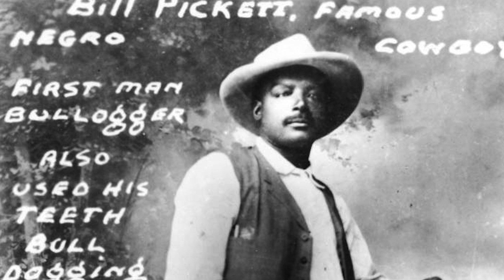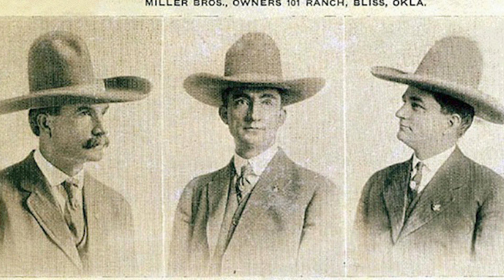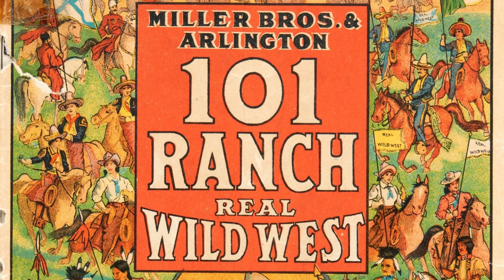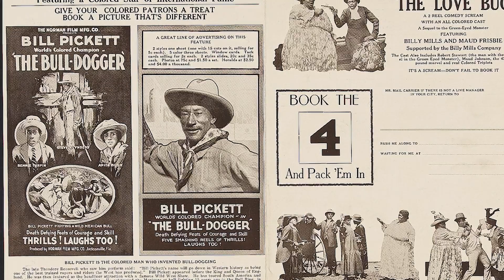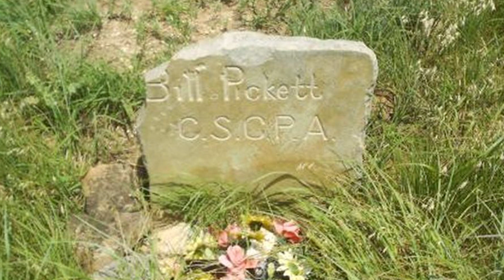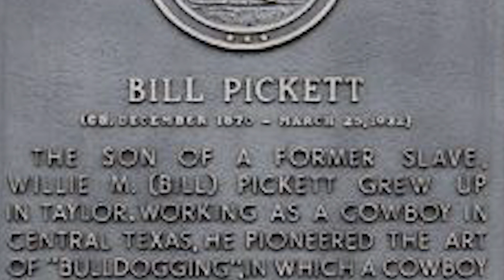Legendary Cowboys of the Wild West: The Great Bill Pickett...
The legacy of cowboys can best be summarized through one simple descriptor: the heartbeat of the old west. Cowboys and cowboy culture has largely dominated the conversation surrounding the wild west and the world’s lasting obsession with all things western frontier.

Thanks to the former soldier-turned-showman William Cody, or better known as Buffalo Bill, the minds of everyone were filled with dramatic representations of life out west, centering on the exploits of cowboys. The depiction worked so effortlessly as cowboys defined so much of what is now known as the “American life,” at least as it stood in the late 19th century before spilling into the modern age of US history.

Cowboys lived lives defined by hard work, community, agriculture, commerce, and maybe a sprinkle of danger thrown in, depending on where and when you were leading the life as a wrangler. To explore more about the historical context of cowboys and the men and women who represented these icons, here is the next video in a series of essays focusing on specific cowhands who symbolize the profession’s significance to the story of the United States of America. Next up is the legend of William M. Pickett, also known as the Dusky Demon, and the greatest bulldogging cowboy in all of the West.

0:00 Introduction
1:28 Early Life
5:32 The Cowboy Years
10:55 The Last Hurrah